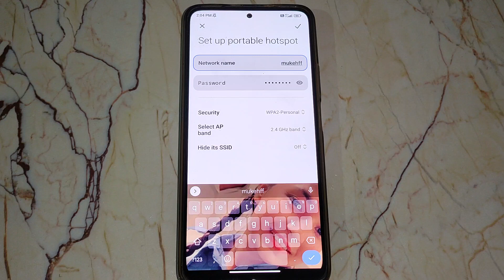how to check hotspot name redmi note 11s, redmi note 11s Hotspot setting